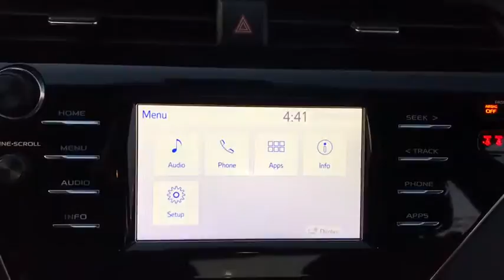2018 Toyota Camry Countryside, Oak Lawn, Calumet city, Orland Park, Matteson, IL 18207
2018 Toyota Camry

6941 South Western Ave.